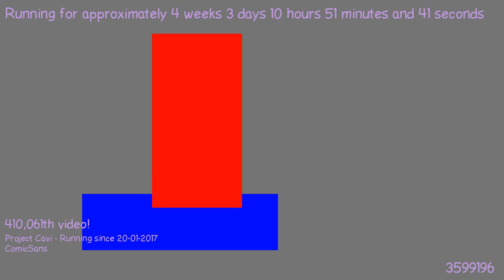1487667347 - Webdriver Cavi - O